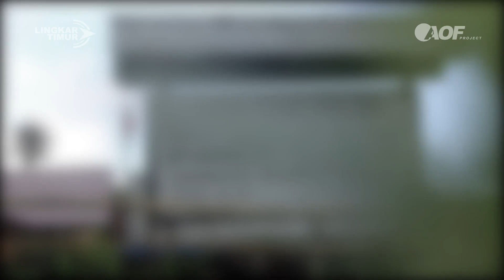TRAILER -RUMAH RINDU PANCA MARGA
sedikit cerita tentang perjuangan SMPN Panca Marga dan Masyarakat Koli bersama elemen elemen pendukung Rumah Rindu Panca Marga.